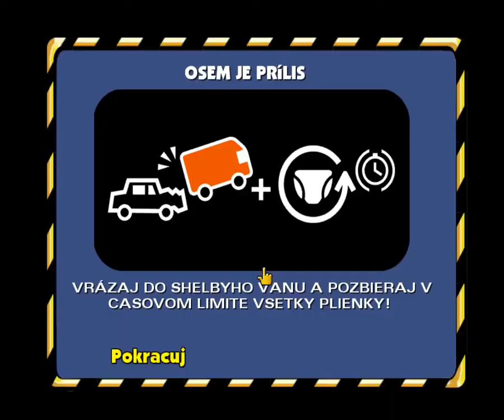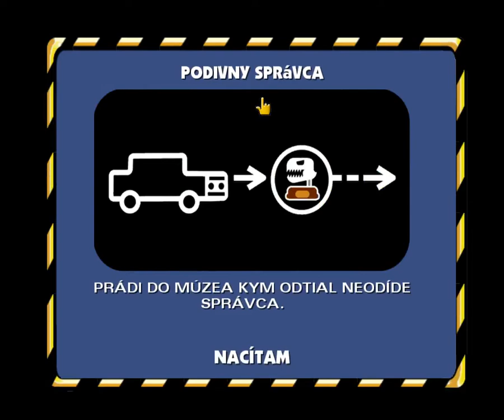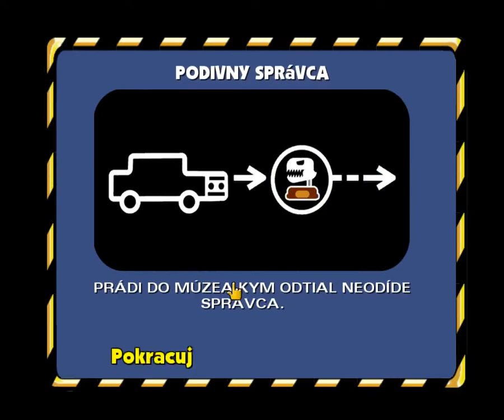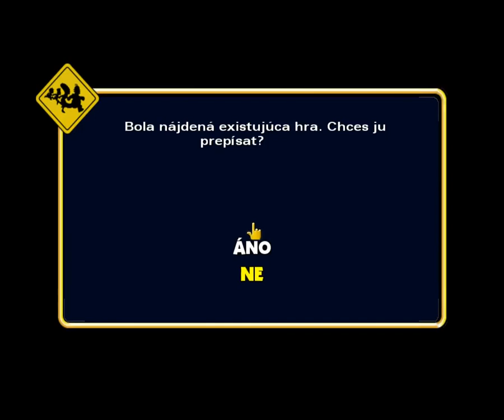The Simpsons Hit & Run part 5 Apu